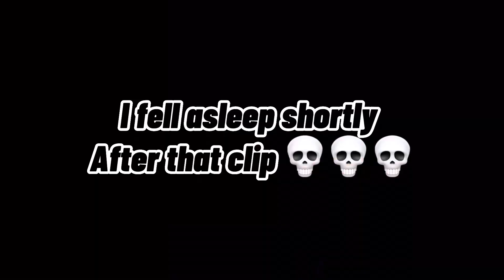RESET VLOG + ART/LIFE RANT